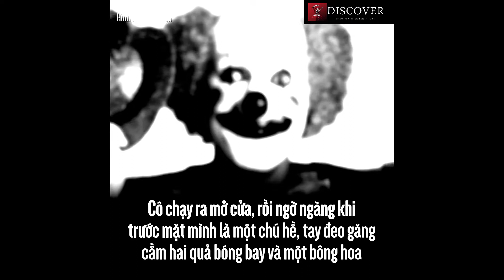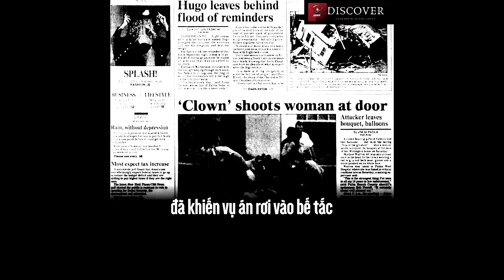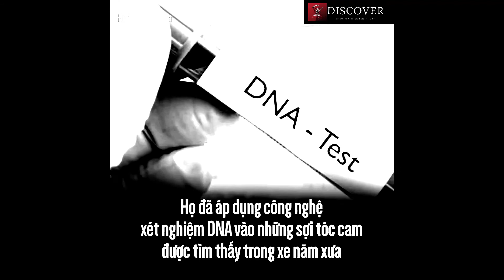Thảm kịch người phụ nữ bị tên hề sát hại ngay trước cửa nhà | Discover Tube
Thảm kịch người phụ nữ bị tên hề sát hại ngay trước cửa nhà: Bí ẩn gần 27 năm cũng có lời giải đáp
Vào ngày 26/5/1990, Marlene Warren được một chú hề xuất hiện trước cửa nhà tại bang Florida, Mỹ và tặng cho một đóa hoa. Tuy nhiên ngay sau đó, thảm kịch đã xảy ra khi tên hề đó đã đoạt mạng cô bằng một phát súng...